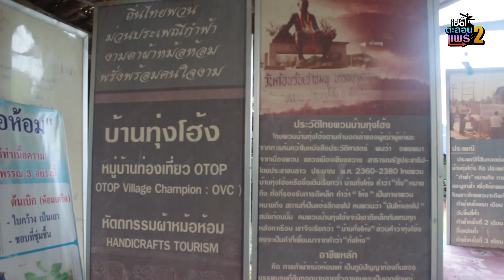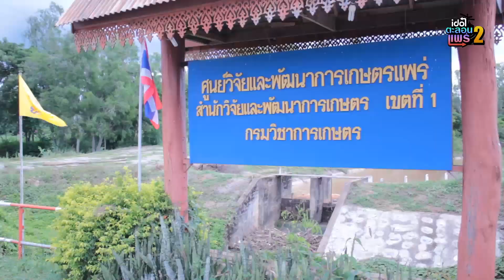Idol Talon Phrae S2 TRIP7 ตอนความทรงจำ รอยยิ้ม และน้ำตา Official Full HD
และแล้วทริปสุดท้ายของการเดินทางของรายการไอดอลตะลอนแพร่ซีซั่น2ก็มาถึง เตรียมตัวพบกับความทรงจำและความสนุกสนานได้เช่นเคยพร้อมกับแขกรับเชิญพิเศษในทริปสุดท้ายนี้ นั่นคือน้องดรีม(จากMVแล้วแต่จะคิด) และน้องอาย(จากไอดอลตะลอนแพร่ซีซั่น1) น้องๆจะพาทุกคนไปเที่ยวชมบ้านอนุรักษ์หม้อห้อมของจังหวัดแพร่ และพาไปเที่ยวชมดอกไม้ที่พืชสวนแพร่ งานนี้มาร่วมสร้างความทรงจำด้วยกันอีกครั้ง พลาดไม่ได้เลยนะขอบอก ปล.แอบมีเซอร์ไพรท์ด้วยนะ